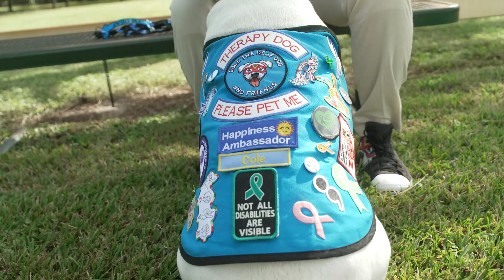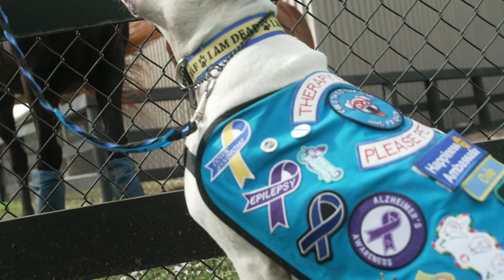2022 Hero Dog Awards | Therapy Hero Dog Cole the Deaf Dog